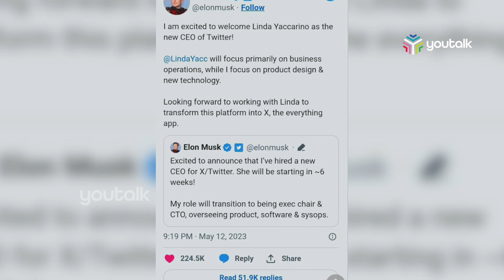ലിന്‍ഡ യക്കാരിനോ ട്വിറ്ററിന്റെ പുതിയ സിഇഒ |TWITTER CEO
ട്വിറ്ററിന്റെ പുതിയ സിഇഒ ആയി ലിന്‍ഡ യക്കാരിനോയെ തിരഞ്ഞെടുത്തതായി ഇലോണ്‍ മസ്‌ക്. എന്‍ബിസി യൂണിവേഴ്സലിലെ ഗ്ലോബല്‍ അഡൈ്വര്‍ട്ടൈസിങ് ആന്റ് പാര്‍ട്നര്‍ഷിപ്പ് ചെയര്‍മാനായിരുന്നു ലിന്‍ഡ.ട്വിറ്ററിന് പുതിയ സിഇഒയെ തിരഞ്ഞെടുത്തുവെന്നും അത് ഒരു വനിതയായിരിക്കുമെന്നുമായിരുന്നു മസ്‌കിന്റെ ആദ്യ ട്വീറ്റ്. എന്നാല്‍ അവരുടെ പേര് വെളിപ്പെടുത്തിയിരുന്നില്ല.